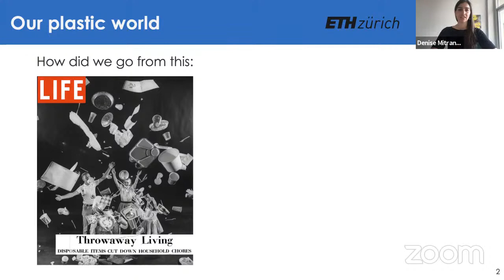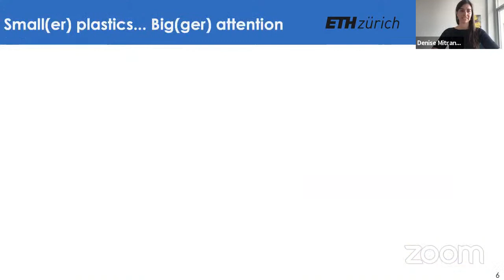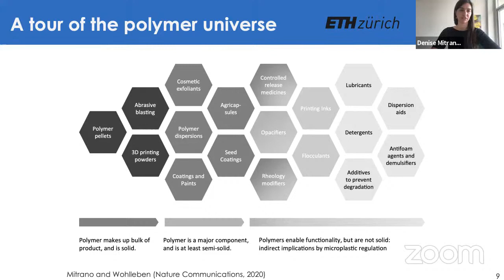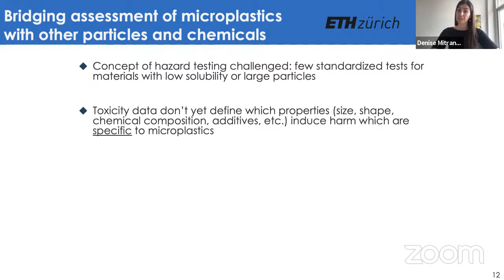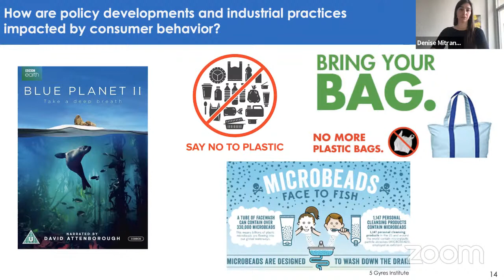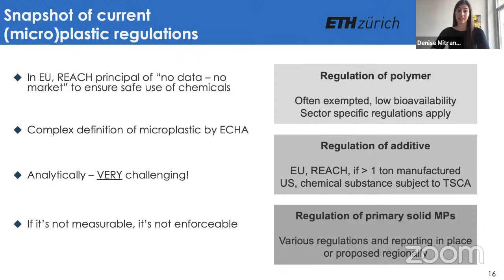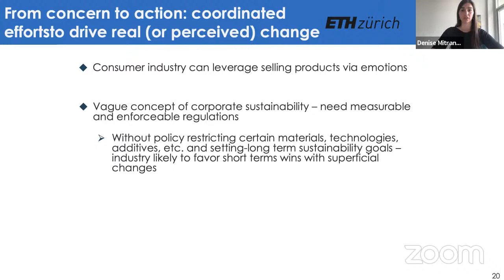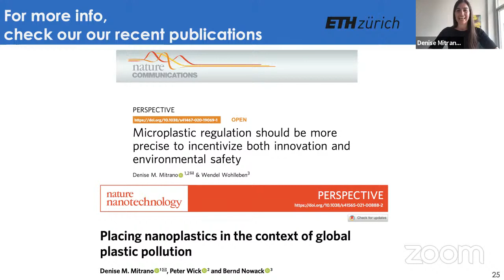[Denise Mitrano] Microplastic regulation should be more precise to incentivize both innovation and e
30' presentation followed by Q&A. To post your comments and questions go and enter the key OPW​